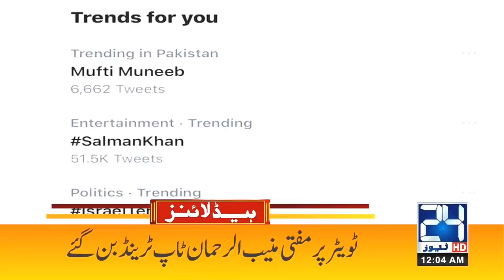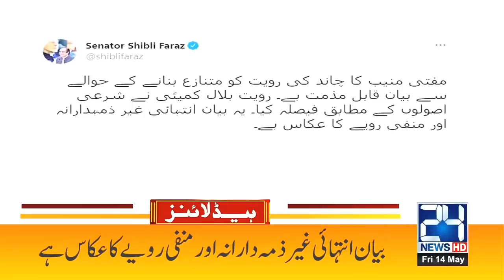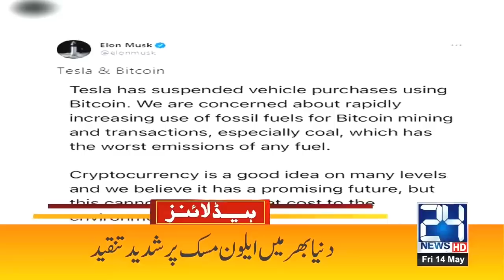Tayab Erdogan Final Warning To Israel | 12am News Headlines | 14 May 2021 | 24 News HD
24 News HD is one of the leading news channels of Pakistan bringing you the latest current affairs from Pakistan and around the world.  Live National Assembly and Senate Session.